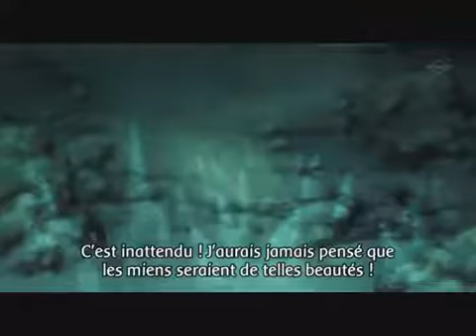Bleach 247 Vostfr Preview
Ce n'est que la preview .